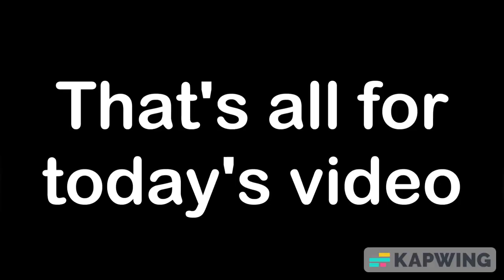The Average Roblox Car Experience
Ah a roblox car experience what could go wrong?

Today i play roblox Car Crash Drive. I had to cut out a lot of it because some of it were not working as expected.